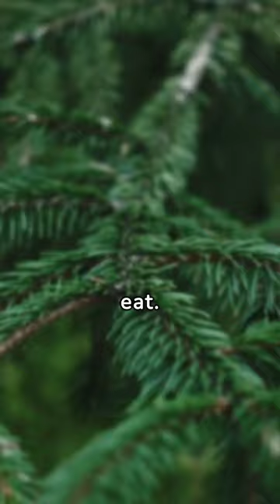Giraffes: Rare Drinkers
🦒 Discover the surprising truth about giraffes' drinking habits! 🌿 Dive into the world of these majestic creatures as we uncover why they're known as rare drinkers. 🚰 Join us for a quick exploration into the unique water habits of giraffes in under one minute! 🎥✨